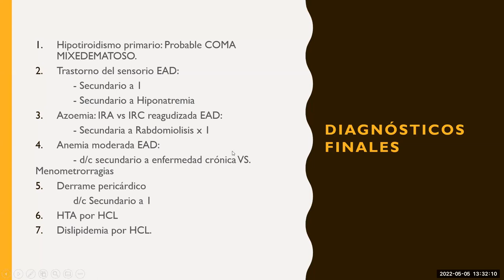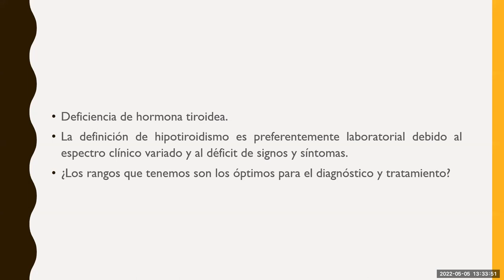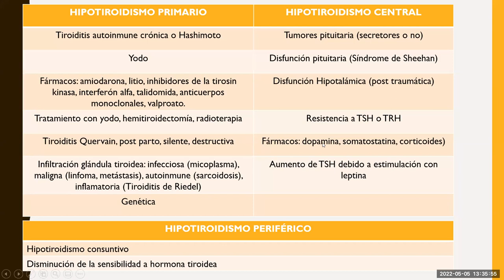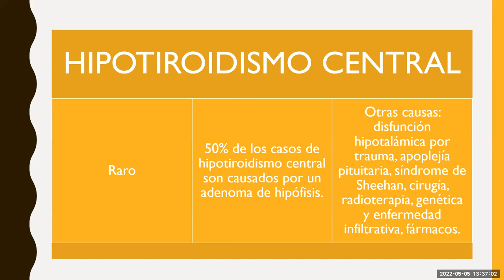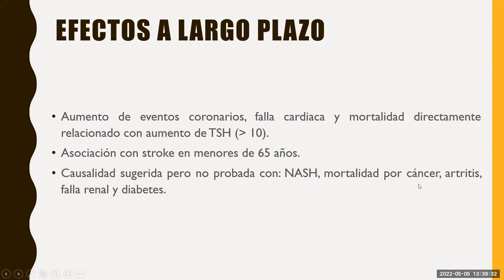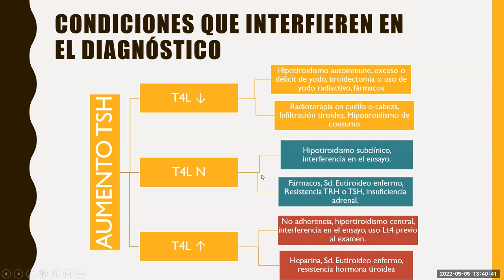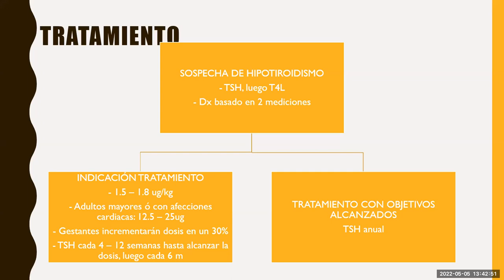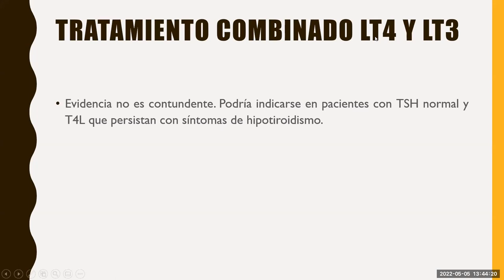Hipotiroidismo: Revisión de tema - Dra. Carolina Sarria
Revisión de hipotiroidismo.

Docente: Carolina Sarria Arenaza
Médica Endocrinóloga - Hospital Arzobispo Loayza

0:00 Definición, prevalencia y factores de riesgo
2:08 Causas de hipotiroidismo
3:31 Hipotiroidismo primario vs central vs periférico vs Coma mixedematoso
5:25 Manifestaciones clínicas y efectos a largo plazo
7:01 Diagnóstico y screening
8:42 Tratamiento
11:32 Conclusiones